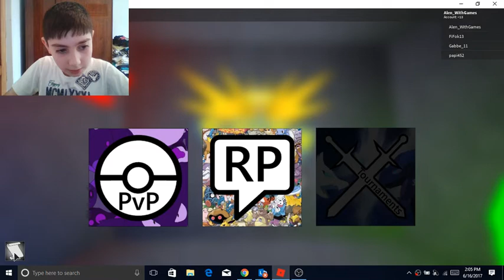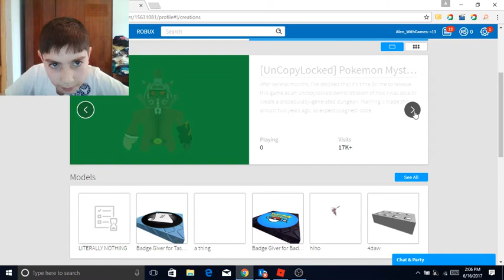ROBLOX-Pokemon Fighters EX-part 5-latios!!!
So in this video i caught latios!!